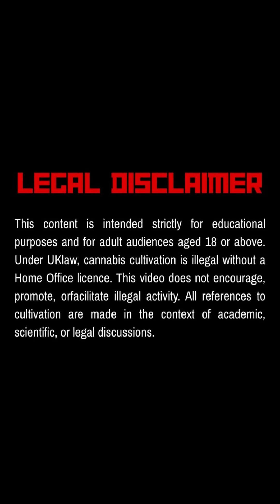Why Cannabis Leaves ‘Pray’ When They’re Happy 🌿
Did you know cannabis leaves actually “pray” toward the light when they’re happy? 🌞
This natural movement is one of the clearest signs that your plant is thriving — reaching for energy and showing gratitude through growth. In this short, we break down the science behind “praying leaves” and what it really means for plant health.

Remember — this video is for educational and informational purposes only. We’re here to help people understand plant science and responsible cannabis education.

🔍 Timestamps (for longer versions):

0:00 – What are “praying leaves”?
0:25 – Why cannabis leaves lift toward the light
0:45 – What it means when leaves droop
1:10 – Final thoughts from Bud Fellas

👉 Follow us for weekly videos: @BudFellas